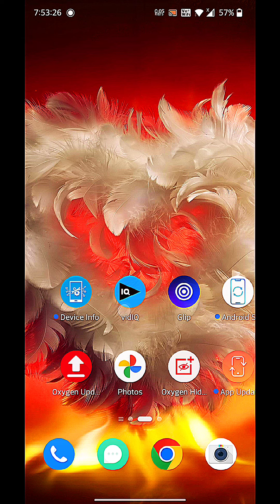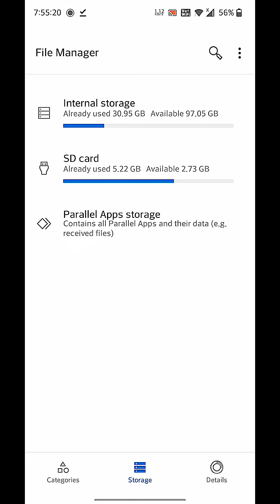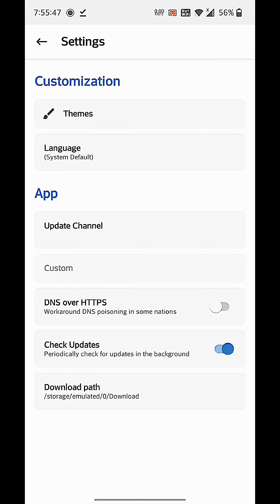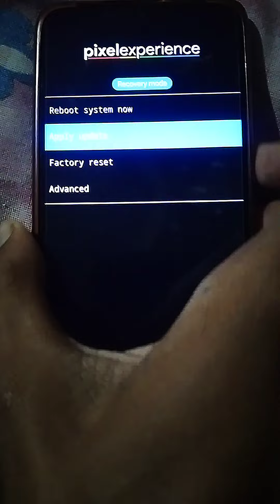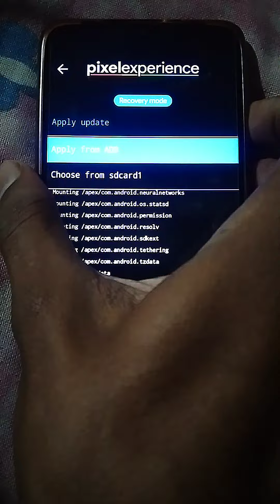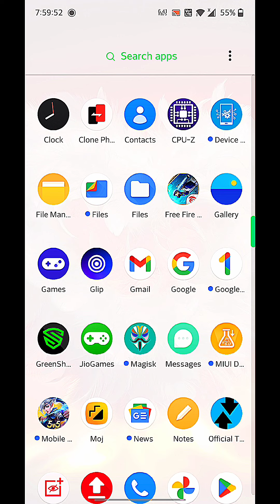🔥 How To Root Any Android Phone Without Pc ! Magisk Root ! Root Android 7 to 14 Easy Tutorial 🔥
In this video we have to see how to root any Android phone without pc and without twrp or orange fox recovery We root device with the help of magisk app and pixel experience recovery

root android
rooting
magisk root
how to root any android phone without pc
root phone
kingroot
best android phone for rooting
root android head unit
root apps
magisk manager
xposed installer
one click root
root android
root android phone without computer
kingroot app
root phone
i root
rooting
root my android
kingroot
root my phone
install magisk
twrp
root fire stick
root android phon
kingroot pc
jailbreak android
root checker basic
root mobile
best root apps
root my device
galaxy s21 ultra root
rooted device
root apps
gsm rocky bhai tech tube
how to root
fix kingroot root request
how to fix kingroot network error
how to root oppo a5s with kingroot
root
kingroot como fazer root no celular rápido e sem erros
magisk root
kingroot failed to root android
how to
in hindi
android
in urdu
mobile
samsung
2023 root android
kingoroot failed problem fix 1 % 50% 20% root failed fix
infinix
root checker sorry root access is not properly installed on this
best rooting app
kingoroot apps 2023
kingoroot method root android mobile phone
root checker sorry root access is not properly installed on this devic
best rooting method
root android phone with kingroot
root any android device
google
how to root with kingroot
how to root android phone with computer
how to root android phone without computer
xiaomi
oppo
one plus
without pc
root all devices with kingroot
vivo
pc
real me
redmi
iphone
latest
megisk
2022
no pc
no computer required
huawei
honor
asus
tecno
root any device
latest method
android 11
android 10
android 8
easily
how to root samsung phone
root mobile without twrp recovery
root without pc
new method to root android
easy root
root without bootloader unlock
2022 root method
best root
how to root android without computer
rohitagni
customization
safety net
root oneplus
root poco x3 pro
root xiaomi phone
how to root with magisk
how to root without pc
corvus os
run banking apps on rooted phone
run banking apps on rooted phone magisk
use banking apps on a rooted phone
root any phone in 2022
root (almost) any phone in 2022
how to root (almost) any phone in 2022
how to root vmos pro for free
how to root vmos pro 2022
how to root kingroot itel
android all tips
how to root android 11 phone
samsung galaxy
how to root android 11 kingroot
how to root kingroot
magisk
best rooted apps magisk
how to root android 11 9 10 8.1
how to root android 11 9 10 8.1 best rooted apps magisk
how to root android phone 2022 without pc
root android phone 2022
root phone android
android phone root
one clik root any android phone
custom rom
corvus os android 12
corvus os android 12l
corvus os poco f1
corvus os review
dhiman kamal
ios 16 emoji
ios emoji on android
ios emoji for android
how to install ios emoji on android
ios emojis for miui
iphone emoji for android
convert android to ios
ios emoji apk
make android look like ios
how to install ios emoji android
ios emoji in instagram
how to root redmi note 8 pro
best rooting apps 2023
one clik root
rootmaster apk
kingroot iroot methods root android
root failed to root and solve android 11
magisk github
galaxy s21 ultra roobest android phone for rooting
how to root android phone with kingroot
how to root android 9 with pc
how to root android 10 samsung
root any android device without pc
root android phone without pc
how to root any android device without pc
how to install kali nethunter on android phone no root without error 2022
how to install kali nethunter on android phone no root
how to install kali nethunter on android phone
how to install kali nethunter 2022
install kali nethunter on smartphones 2022
installing kali nethunter 2022
android kali nethunter 2022
anonymous pro
kali nethunter 2022
kali nethunter tutorial 2022
root all devices kingroot
kingroot failed to root
how to fix kingroot stuck at 1 percent
android root 2022
root android 13
root any android in 2022
root android without pc
root android without twrp
root android with twrp
android root
how to root mobile
root any mobile
android mobile root
rk technical yt
root mobile without computer
root any android phone without computer